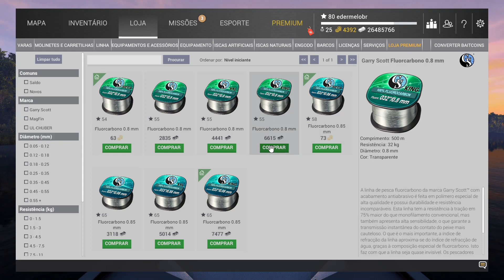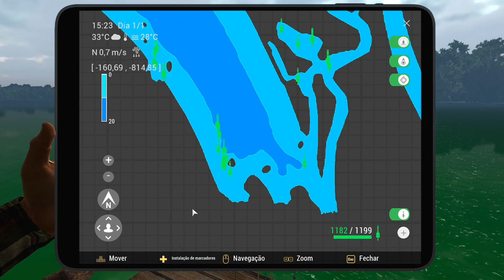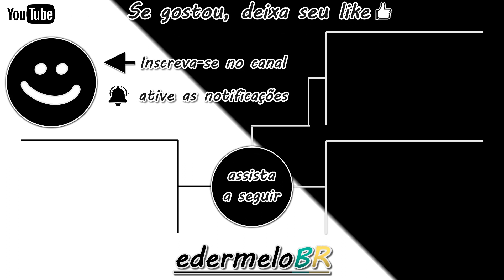Como pescar Piraíba no Fishing Planet Dica Level 68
Fala pessoal, blz! Essa dica é para ajudar os amigos num ótimo spot para pescar Piraíba nível 68 no mapa do Brasil no jogo Fishing Planet.